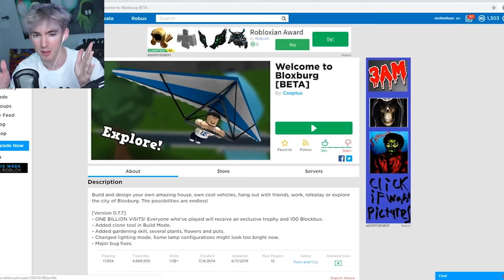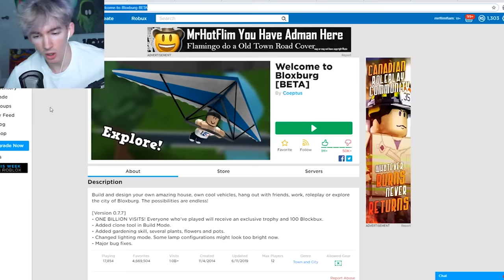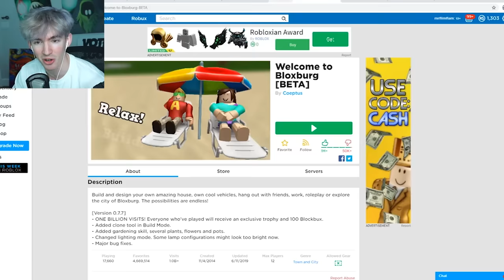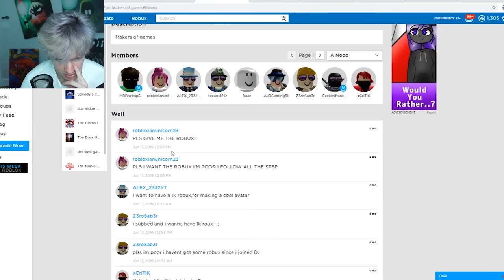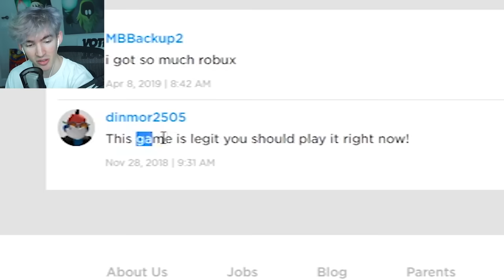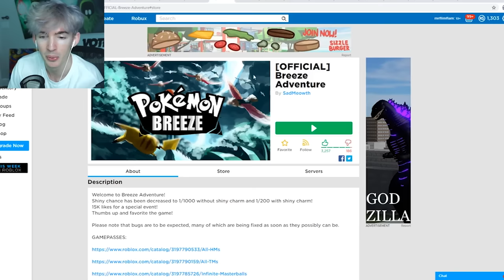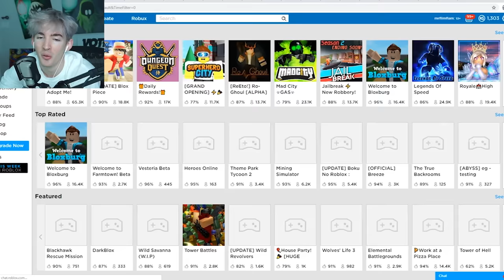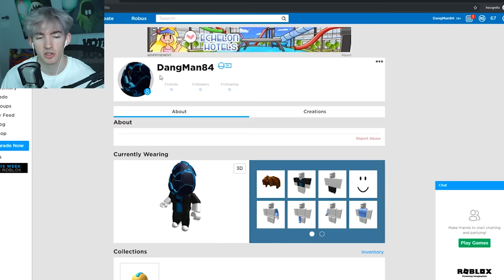I fell for this Robux scam...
Today I review a bunch of Roblox robux tricks that people are going around doing and I let one of my accounts fall for it